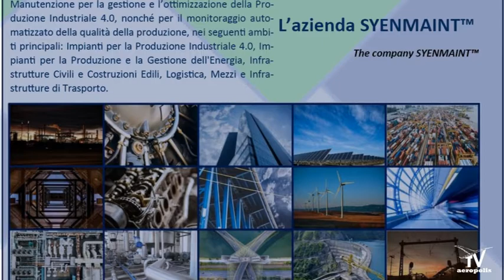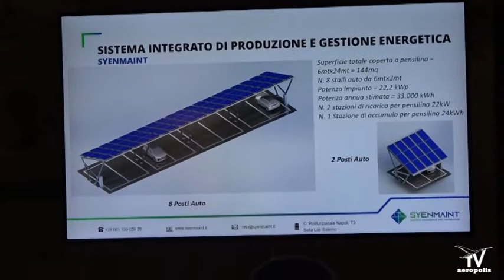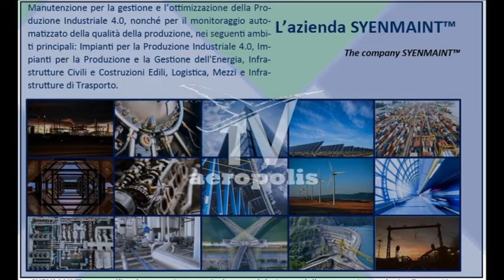Marco Mercurio - SYENMAINT SellaLab Salerno 3 dicembre 2021 -